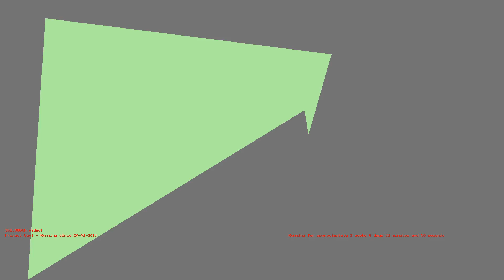1487284683 - Webdriver Cavi - H